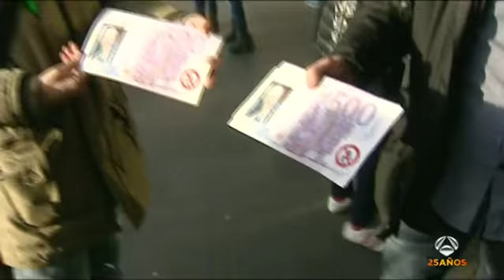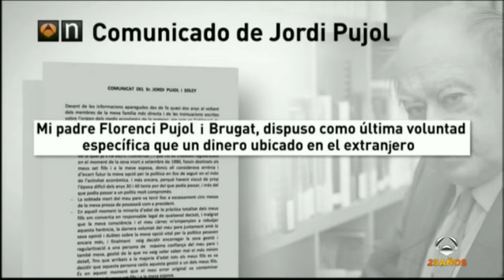Pujol dice al juez que la herencia de su padre consta en unas cartas que no aporta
Tras ser interrogado durante dos horas, el presidente de la Generalitat, Jordi Pujol, ha abandonado el juzgado junto a su mujer, Marta Ferrusola, que se ha negado a declarar ante el juez. El president asegura que tiene unas cartas de su padre donde constaría la herencia.